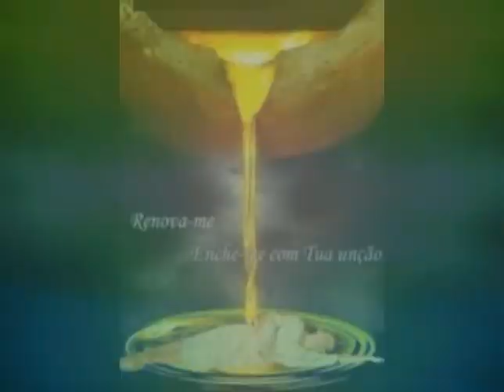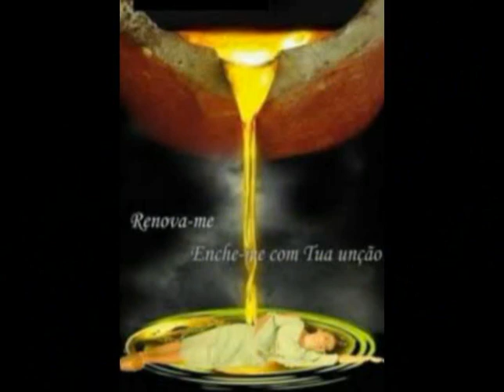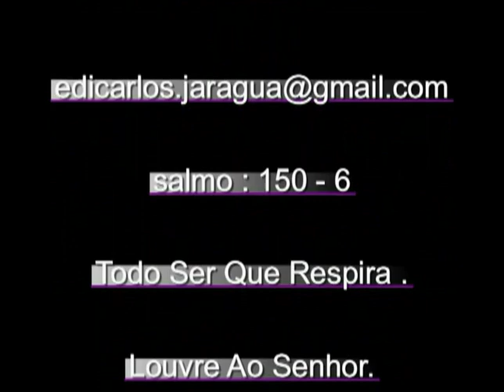Edicarlos (VideoClipe) A Unção de Deus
CANTOR GÓSPEL EDICARLOS MÚSICA A UNÇÃO DE DEUS.
GRAVA SEU CD  PROMESSA DO SENHOR.
NO ESTÚDIO DIGITAL MIXSCELANIA.
CONTATOS-(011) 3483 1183 OU 85896886 TIM.

▷ CONTATO PARA AGENDAS
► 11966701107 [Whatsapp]